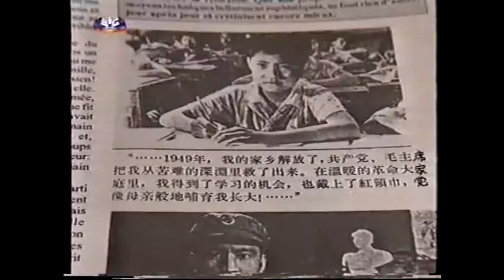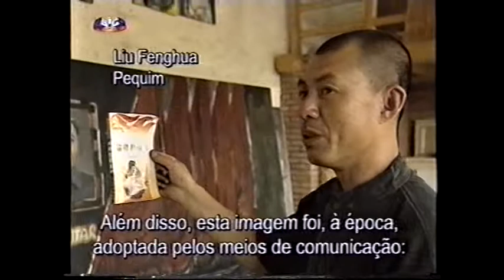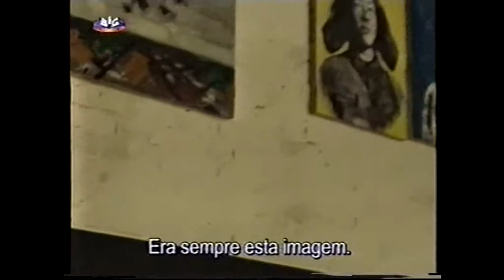Lei Feng, O herói de Mao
Da série "Cem Fotos do Século". 1961, JUn Zhou (5' 54'').